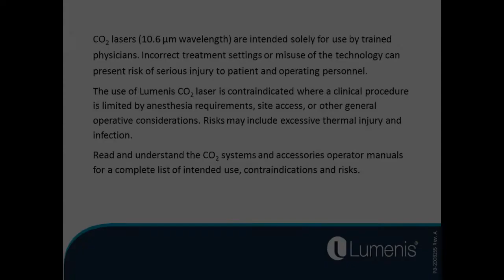Tracheal Stenosis using UPD with Fiber Dr Fink